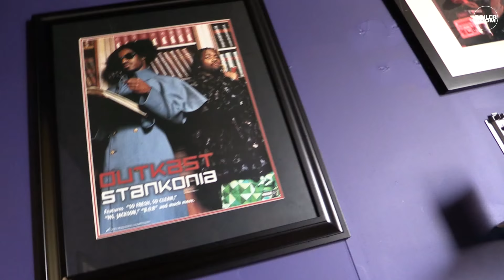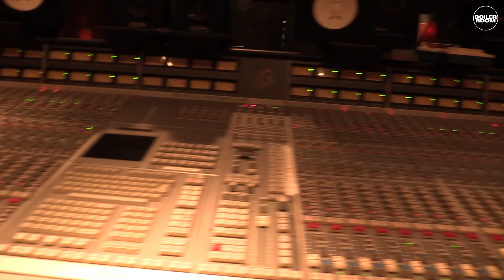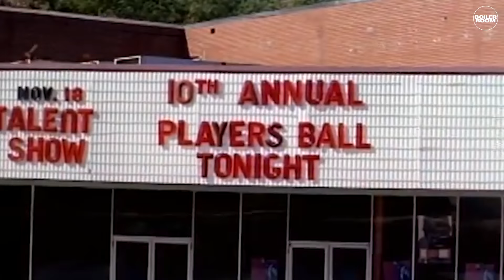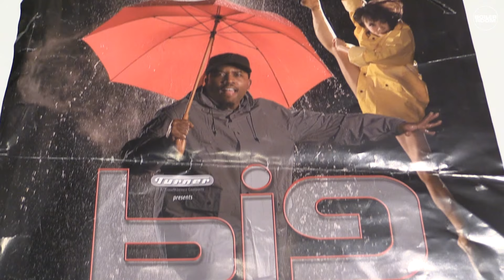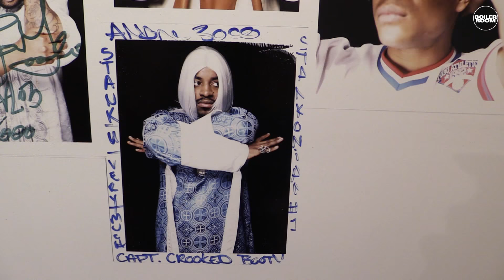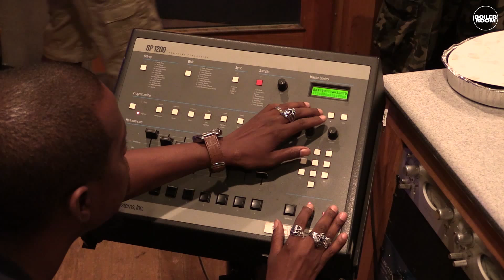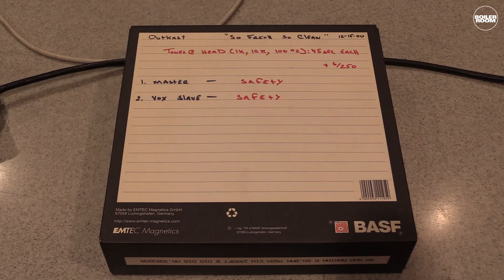Boiler Room Atlanta - Organized Noize: From Stankonia, With Love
Smack dab in the middle of the Atlanta summer, we went to Stankonia Studio - home of Outkast and the Dungeon Family - to meet with Rico Wade and Ray Murray, two-thirds of Organized Noize (Sleepy Brown was out of town). They welcomed us with open arms and took some time to recount the story behind five essential Outkast records that they've produced - "Player's Ball", "Git Up Git Out", "2 Dope Boyz In A Cadillac", "Skew It On The Bar-B", and "So Fresh, So Clean”.

Together, the story behind those songs give us a narrative that spans 7 years, from the duo's very first single to the apex of their careers pre-Speakerboxxx/The Love Below. With honest southern charm, humility, and good humor, Rico and Ray gave us some exclusive insight into what most can argue are now the most crucial elements in the foundation of Atlanta hip hop.